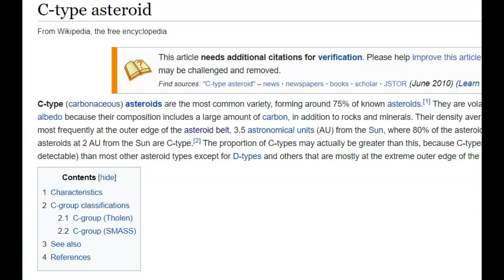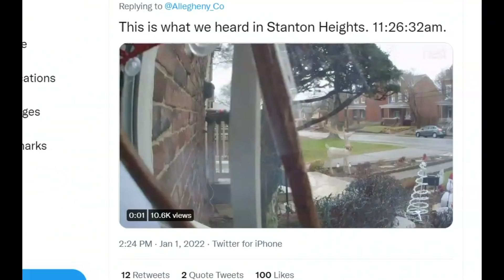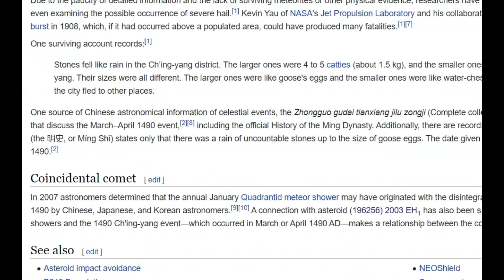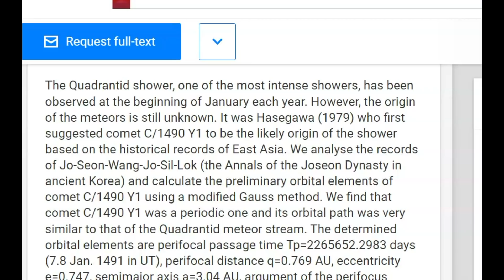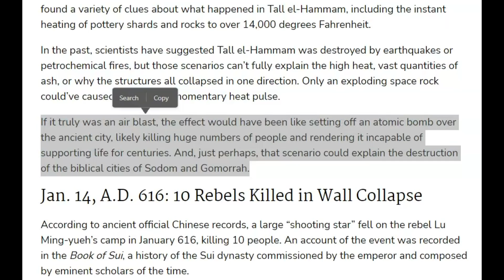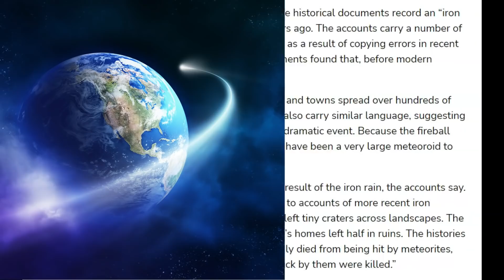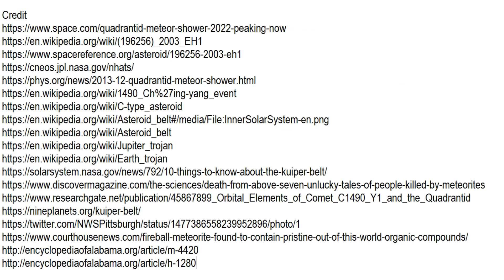Air Burst Explosion From Meteor Heard Over Pittsburgh Rattles Homes and Windows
This latest meteor shower and air burst over Pittsburgh was caused by the possible parent asteroid that exploded over China in April 1490 killing thousands if not hundred of thousands of people.